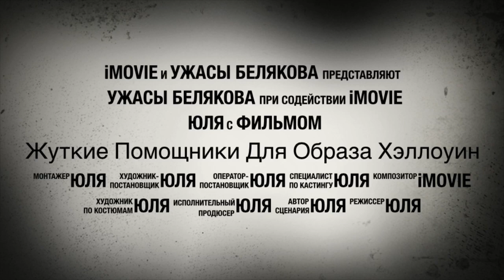Глубокие Раны Порезы Царапины Для Образа Хэллоуин. Обучение как сделать такие раны на лице.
ЖУТКИЙ ОБРАЗ на Хэллоуин
Для его создания нам потребуется:
Cine-wax криолан
Любая красная помада и тональник
Искусственная кровь
Коллодиум